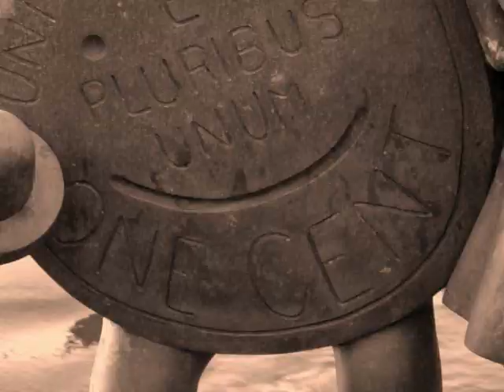East Side Story: Roosevelt Island's tram, East river and the Chapel of the Good Shepherd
This was one of the last tram trips to Roosevelt Island before it was shut down for maintenance on March 1st 2010. Captured the ride and started walking on the western part of the Island(West Road).
Passed by the famous Chapel and ended at the sculpture of E pluribus unum.
Music played in this clip is by Daturah. The track is called Vertex.